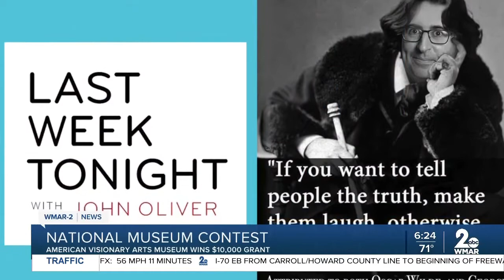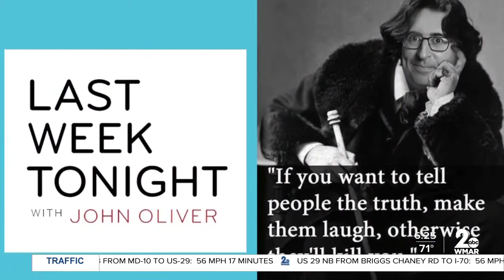GTK: National museum contest